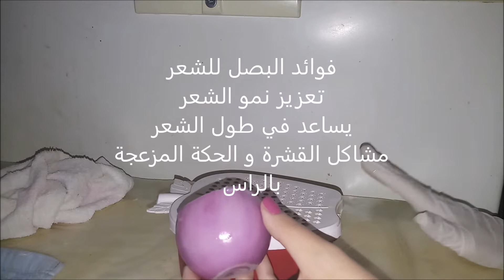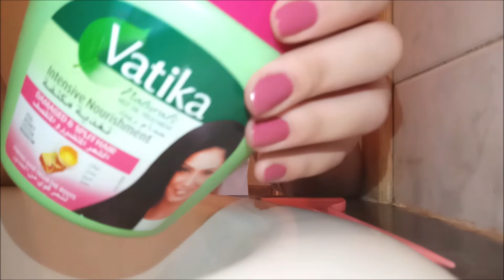وصفة البصل لشعر طويل و صحي /لمعان /كتافة